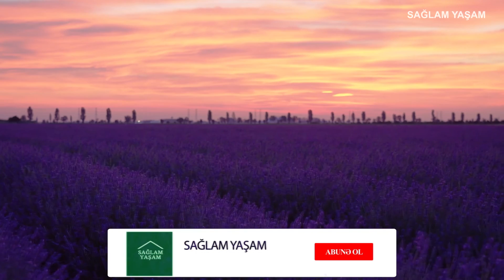DÜŞMƏYƏN QIZDIRMA DƏRMANI - Uşaqdan Böyüklərə Kimi KÖMƏK EDİR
Qizdirma olanda ne etmeli, Boyuklerde qizdirma salan derman, Usaqlarda qizdirma salan dermanlar hasidir? Qizdirma salmaq ucun dua axtarmayın. Bu videonu izləyin köməyi dəyəcək!

► Saç problemleri:
►Ən Sevdiyim Videolar: